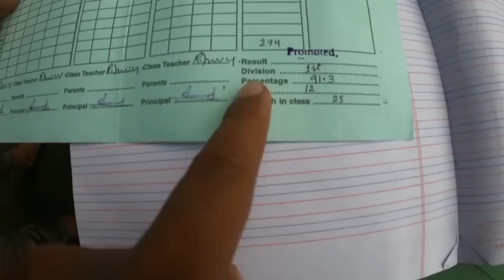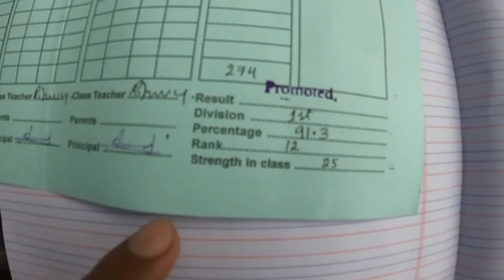Hagra Dansrangnai Family vlog 😂🤣/April,11,2023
गाज्रि हाबा मावनाइनिफ्राइ अराइ गोजानाव था, गावनि हारिखौ खौसेथि खालामनाइयाव नोंथांआबो मदद खालाम।

Derhasatislary11